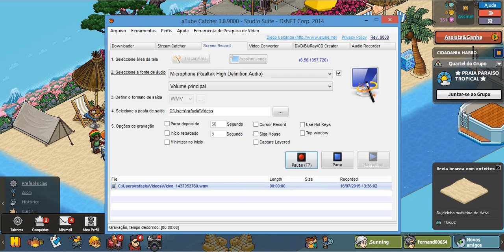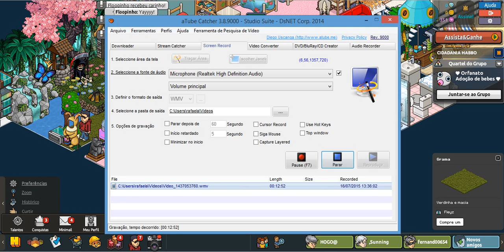habbo: zuando no habbo